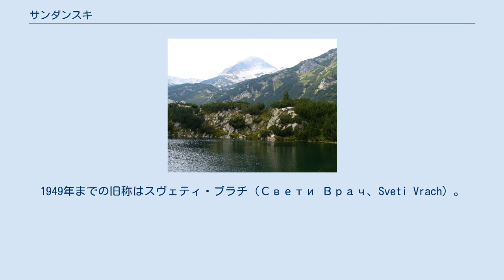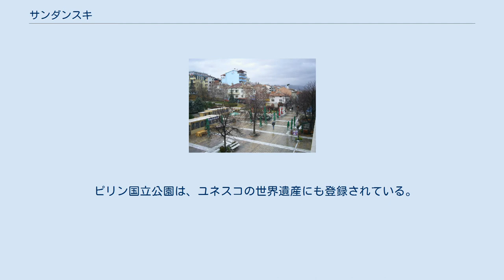サンダンスキ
市内の様子 Sandanski Sandanski Sandanski サンダンスキ（ブルガリア語:Сандански、ラテン文字転写:Sandanski）はブルガリア南西部の町、およびそれを中心とした基礎自治体。
ブラゴエヴグラト州に属する。
1949年までの旧称はスヴェティ・ブラチ（Свети Врач、Sveti Vrach）。
革命組織内部マケドニア革命組織の指導者のひとりであったブルガリアの革命家ヤネ・サンダンスキにちなんで命名された。
ピリン山脈のふもと、サンダンスカ・ビストリツァ川（Санданска Бистрица / Sandanska Bistritsa）の両岸に広がっている。
またサンダンスキは紀元前73年から紀元前71年にかけて反乱を起こしたローマ帝国の奴隷スパルタクスの出身地である。
 サンダンスキは地理的、気候的条件に恵まれ、ブルガリアで最も年間平均気温は高く（摂氏14.70度）、鉱泉も湧き出ているため、サンダンスキはブルガリアでは保養観光地として名高い。
 ピリン国立公園は、ユネスコの世界遺産にも登録されている。
 サンダンスキ基礎自治体（Община Сандански）には、その中心であるサンダンスキをはじめ、以下の町村（集落）が存在している。